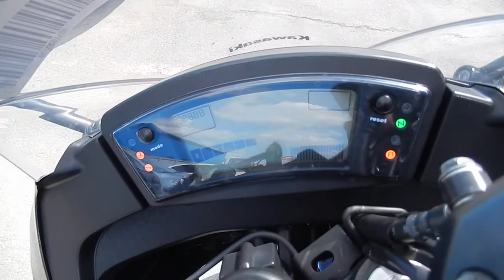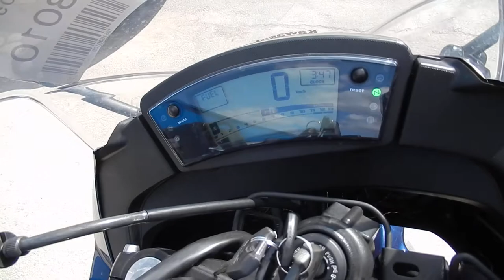B7343 KAWASAKI NINJA 400R